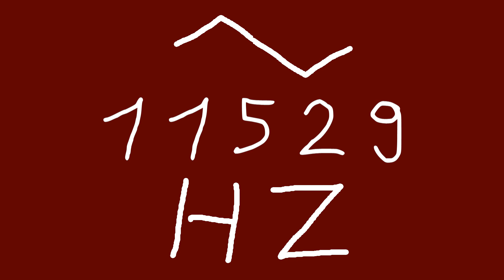11529 hz triangle